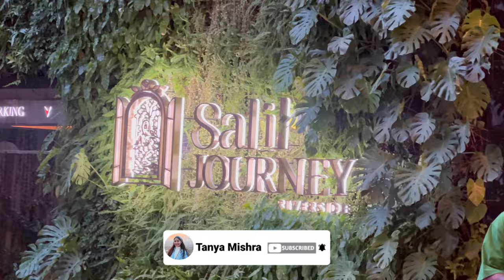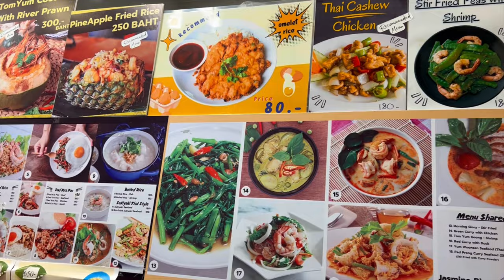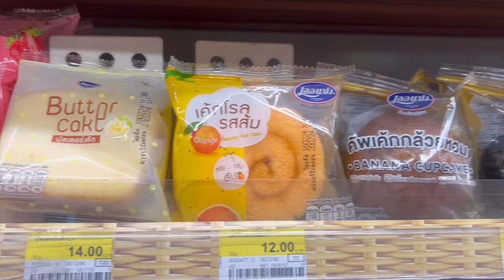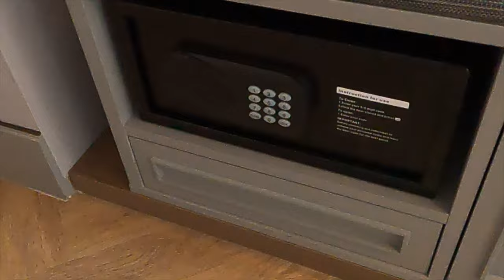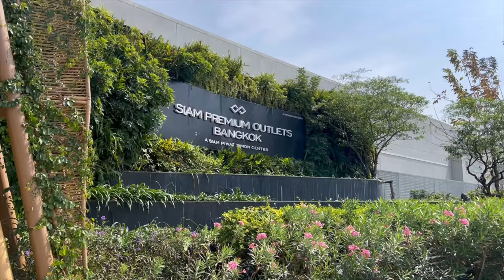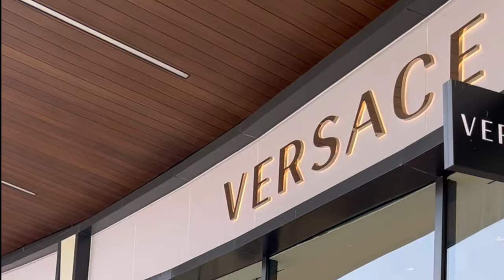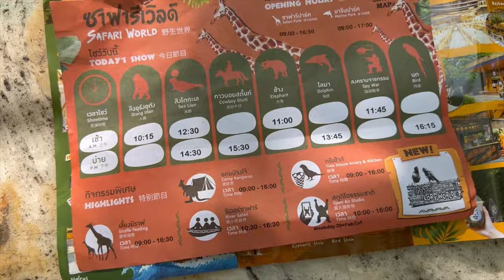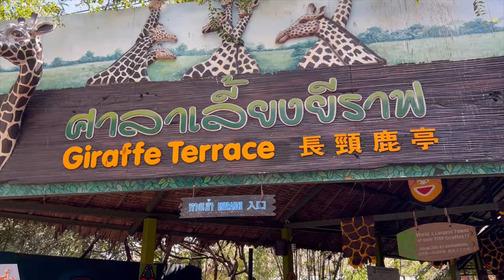TRAVEL VLOG | BANGKOK VLOG 🇹🇭| ICON SIAM, ASIATIQUE, SIAM PREMIUM, SAFARI WORLD | TANYA MISHRA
I only feature products I like or want to try. The products I use in these videos are either purchased by me or sent to me by make-up companies to use in my professional capacity as a blogger.